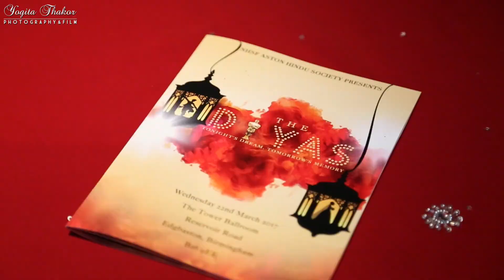Aston Hindu Society | DIYA 2017